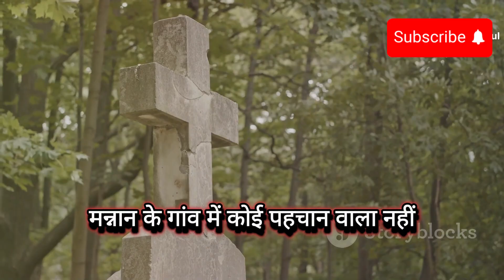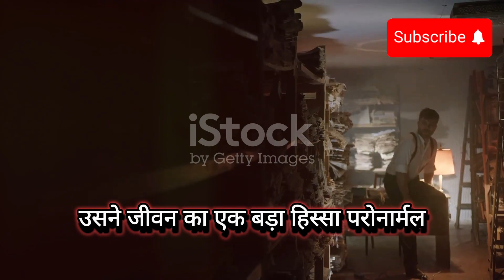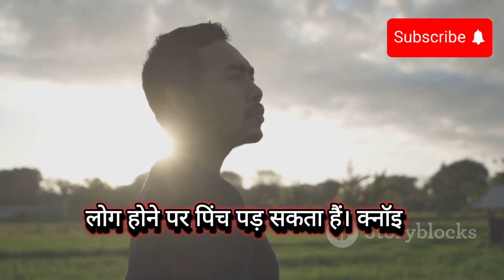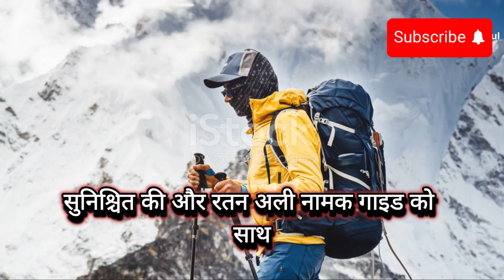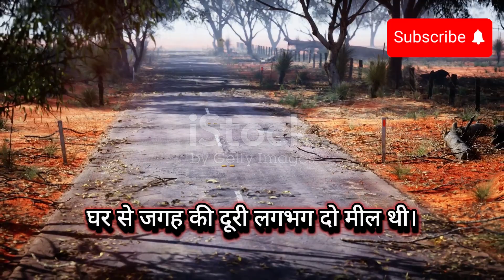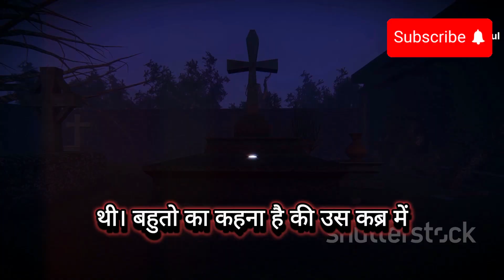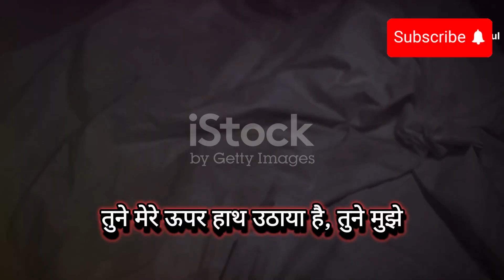The Ghost of Shri Pur | मन्नान मियाँ की रहस्यमय कहानी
A chilling tale from Shri Pur village, this video recounts a mysterious event that occurred around a year ago. Our friend Sihaab visited his ancestral village of Shri Pur and shared a spine-tingling story about a middle-aged man named Munnon Mia. Not originally from the village, Munnon Mia had settled there five years prior and was well-liked by everyone. He passed away suddenly in the summer of 2009, after reporting a strange incident involving something terrible on the road, which he couldn't clearly explain before his death.

Munnon Mia was buried near a bell tree by the roadside, as villagers typically only reserve cemetery space for family members. After his death, rumors began to circulate about sightings of a mysterious dog near his grave, which would cry every full moon night and then disappear without a trace. Despite efforts to investigate, no one ever saw this dog during the day.

Our story follows Javed, a friend with a keen interest in paranormal activities, who was determined to uncover the truth behind these eerie reports. Despite various obstacles and a near accident involving Sihaab, Javed, accompanied by a local guide named Ratan Ali, ventured to the grave site on a full moon night.

The story takes a dark turn when they encounter a menacing presence connected to Munnon Mia's death. This video delves into the terrifying details of their experience, revealing a haunting tale that combines local legends and personal encounters with the supernatural.

श्रीपूर गांव से एक डरावनी कहानी, जिसमें एक साल पहले की एक रहस्यमय घटना का वर्णन किया गया है। हमारे दोस्त सिहाब ने अपने पैतृक गांव श्रीपूर की यात्रा के बाद हमें एक रोमांचक कहानी सुनाई। यह कहानी एक मध्यवयस्क व्यक्ति मन्नान मियाँ के बारे में है। मन्नान मियाँ, जो गांव का मूल निवासी नहीं थे, ने वहां पांच साल पहले बसने के बाद बहुत से लोगों का दिल जीत लिया। 2009 की गर्मी में उनकी अचानक मृत्यु हो गई, और उनके मृत्यु से पहले उन्होंने सड़क पर एक अजीब घटना के बारे में बताया, जिसे वे स्पष्ट रूप से समझा नहीं सके।

मन्नान मियाँ को सड़क किनारे एक बेल के पेड़ के नीचे दफनाया गया, क्योंकि गांव के लोग सामान्यतः केवल अपने परिवार के सदस्यों के लिए कब्रगाह में जगह रखते हैं। उनकी मृत्यु के बाद, यह अफवाहें फैल गईं कि मन्नान मियाँ की कब्र के पास एक रहस्यमय कुत्ता रात को आता है और रोता है, फिर गायब हो जाता है। दिन के समय इस कुत्ते को कभी भी नहीं देखा गया।

हमारी कहानी जावेद के इर्द-गिर्द घूमती है, जो परानॉर्मल एक्टिविटी में रुचि रखने वाला दोस्त है और इस रहस्यमय घटना की सत्यता जानने के लिए दृढ़ था। सिहाब के एक छोटे से दुर्घटना के बावजूद, जावेद ने और स्थानीय गाइड रतन अली के साथ एक पूर्णिमा की रात को कब्र की जगह पर जाने का निश्चय किया।

कहानी का एक अंधेरा मोड़ तब आता है जब वे मन्नान मियाँ की मृत्यु से जुड़े खतरनाक अस्तित्व का सामना करते हैं। इस वीडियो में, हम उनके अनुभव की भयानक घटनाओं में गहराई से जाएंगे, जो स्थानीय किंवदंतियों और व्यक्तिगत सुपरनेचुरल मुठभेड़ों को मिलाते हैं।